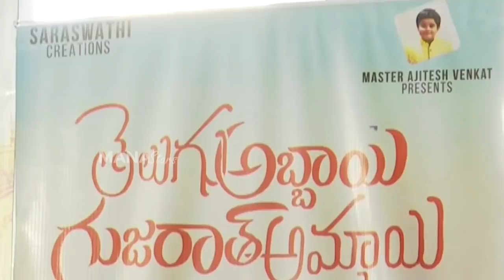BB4 Akhil & Monal Gajjar's Telugu Abbayi Gujarat Ammayi Press Meet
Watch BB4 Akhil & MonalGajjar's TeluguAbbayiGujaratAmmayi Movie First Look Launch Press Meet